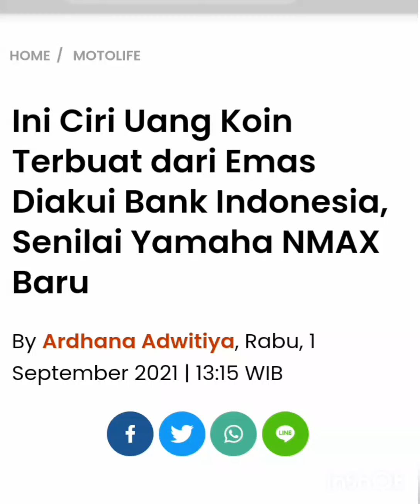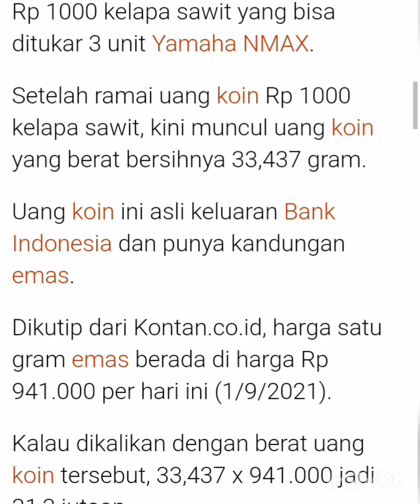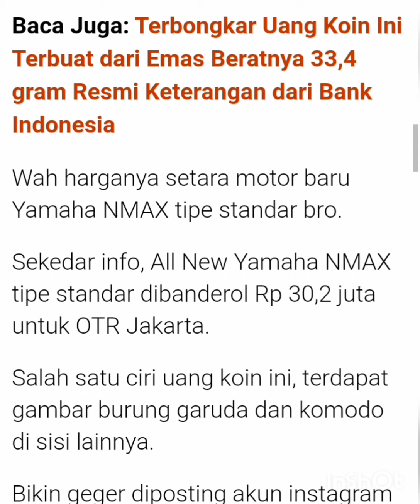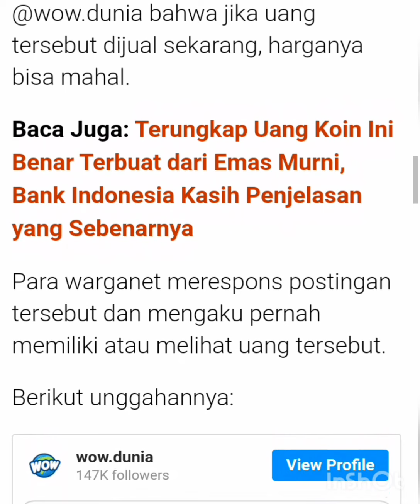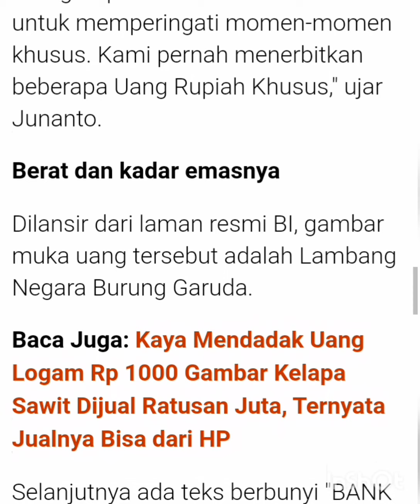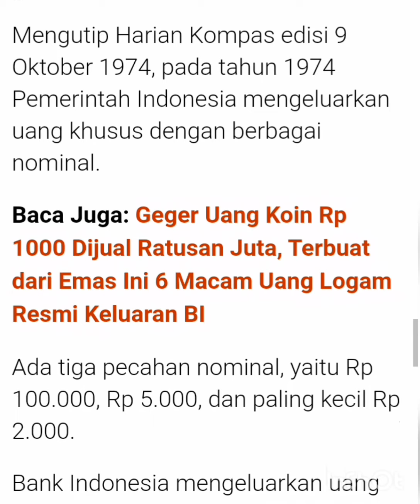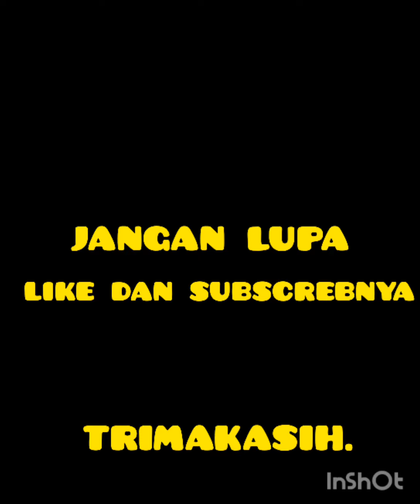ciri uang koin terbuat dari emas.